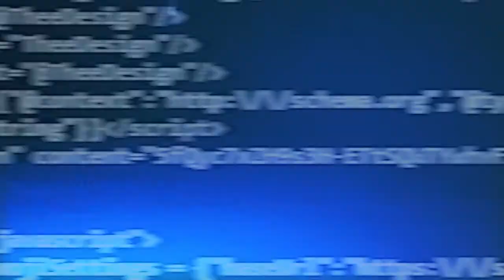Dental Practice SEO Agency | Search Engine Optimization for Dentists and Dental Offices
| TheeDigital is Dental SEO Agency specializing in organic and local search engine optimization services for dentists and dental offices.